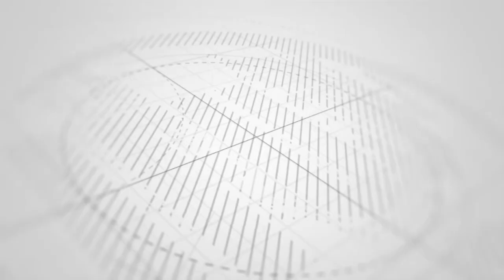VITUO NDANI YA SWALA AL HABIB SAYD SAID ABUBAKAR